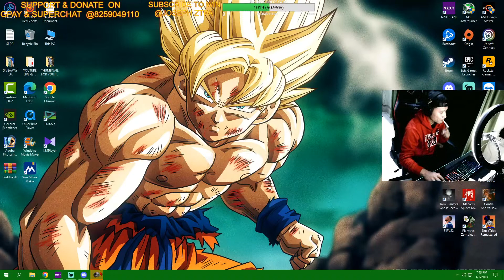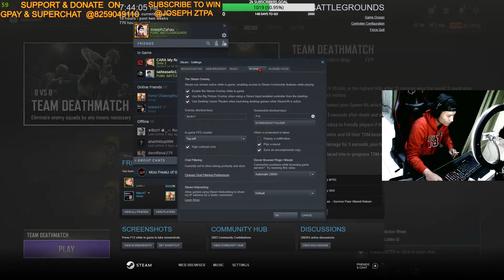2023 LIVE STREAM HMASA BER - KUMTHAR CHIBAI VEK U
If you want more of our content, please hit a notification button and watch us Live every night @7:30 PM Est..
Official RGB Crew :-
1. Joseph Zothanpuia aka Joseph ZTPA (HOST)
2. Saihmingthanga Sailo aka Saitea Sailo (Co-Host)
3. David Vanneihtluanga aka David McGrid (Moderator)
4. Job Lalrinchhana  aka  Job  (Supervisor)